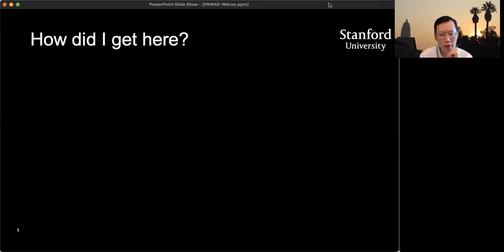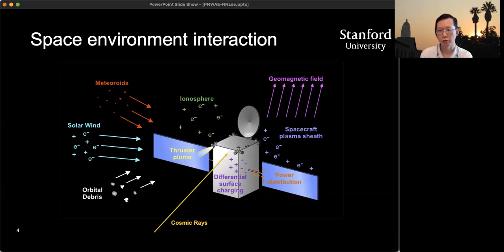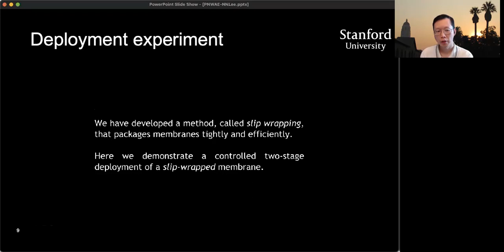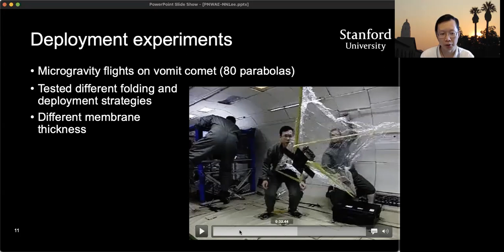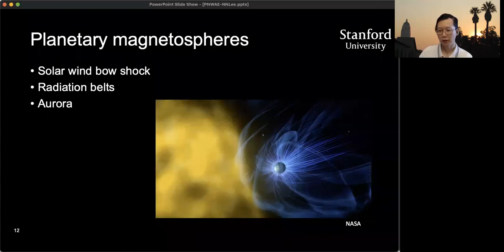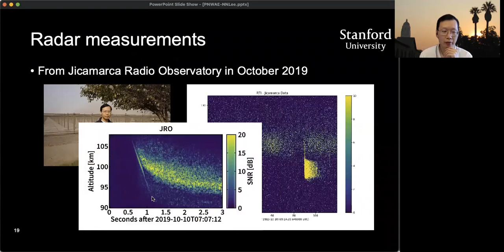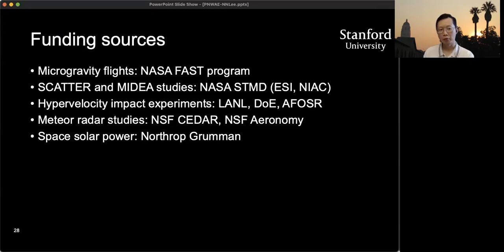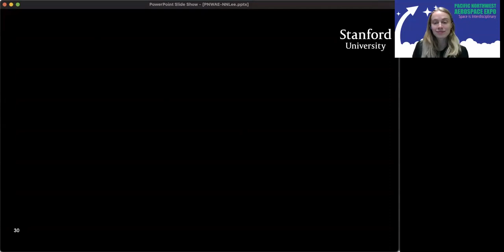Dr. Nicolas Lee, Exploring the Space Environment and its Effect on Spacecraft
Dr. Lee is a research engineer at Stanford University specializing in ground-based experiments and mission concept studies that explore the effects of the space environment on spacecraft.  Current areas of research include characterizing the plasma formed by impacts of meteoroids and space debris on spacecraft, as well as mission concepts that use ultralight spacecraft in novel ways.  Nicolas was previously a W. M. Keck Institute for Space Studies postdoctoral scholar in aerospace at Caltech, researching technologies for robotically assembled space telescopes, membrane structures for space solar power applications, and small satellite high voltage electronics, after obtaining a PhD. in Aeronautics and Astronautics at Stanford University.

Dr.Lee will be presenting, "Exploring the Space Environment and its Effect on Spacecraft" and discussing his past research on hypervelocity impacts and small satellites.